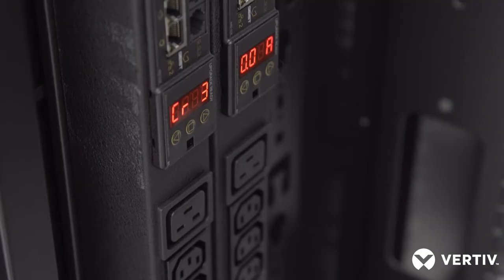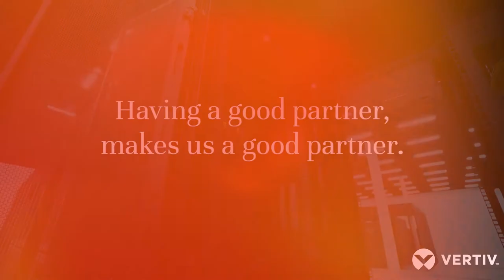Scalable, Flexible, Sustainable Critcal Colocation Exceptional Availability eStruxture/Vertiv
Scalable, Flexible, Sustainable Critcal Colocation Exceptional Availability

Hear how eStruxture has leveraged Vertiv expertise and infrastructure solutions to build critical colocation facilities that that are sustainable, flexible, and scalable, allowing the company to quickly become Canada’s largest carrier-neutral data center provider that is focused on cost-effective, highly available operation for its customers.

Hear our customers and partners explain how we collaborate with them to help them realize their full potential, whether it is about deploying a modular data center to expand their network edge or about upgrading their existing facilities for higher levels of efficiency. We are there to serve as a trusted partner and expert advisor from start to finish. Today’s increasing demand in data transfer speed, due to the rise of IoT, cloud, and mobile usage, has put pressure on the edge computing capacity of the telecoms, data center owners, and companies from the healthcare and public sector. We, at Vertiv, are prepared to meet the needs of our customers, by offering thermal and power systems, software and analytics, and always-on service. We ensure our customers' and partners' critical infrastructure and vital applications always work. Watch the videos and visit our website to see why you can count on Vertiv as a partner for every step of your journey to build, design, or service your critical infrastructure Follow us on LinkedIn Facebook Instagram Twitter